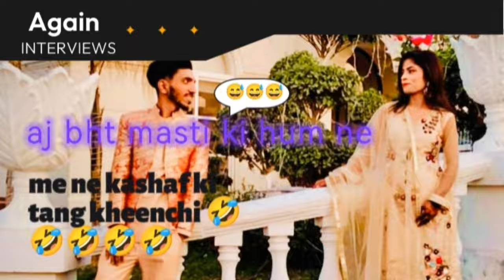Episode 3 😅kashaf ko kia aj me ne bht tang 🤣🤣🤣🤣🤣